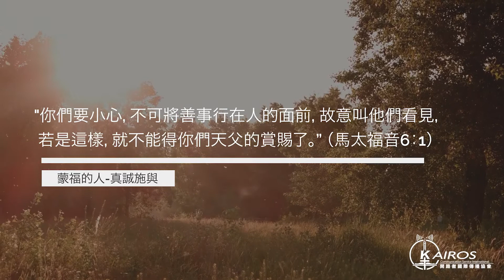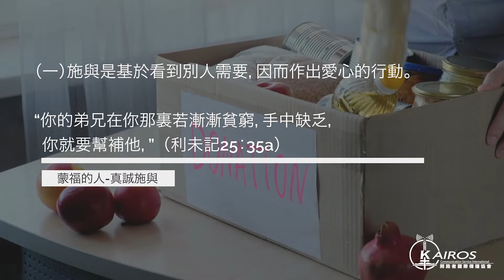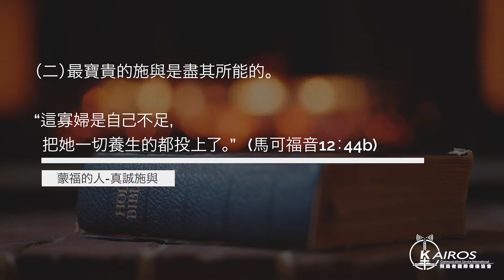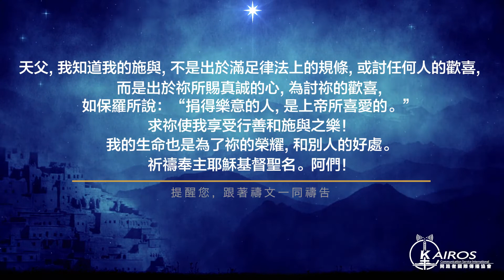【禱告時刻】蒙福的人真誠施與